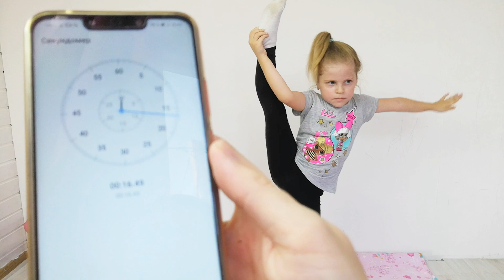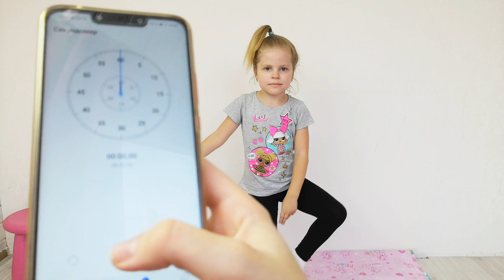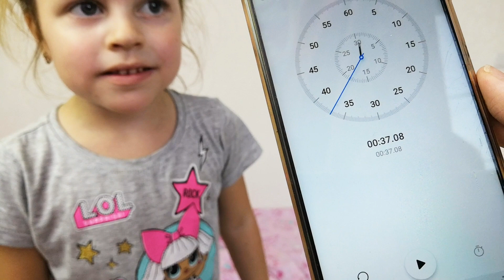Почему РАССТРОИЛАСЬ Даша? Трудный гимнастический челлендж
Почему расстроилась Даша? - смотри видео, но, кстати, опять на мою любимую тему спорта. Так что если тебе нравится художественная гимнастика, акробатика, растяжка, ты обязательно поймешь меня, как трудно устоять в боковом равновесии.

Видеосъемка и этот челлендж проводился в присутствии взрослых. С Дашей все хорошо, просто она расстраивается, если что-то не получается.